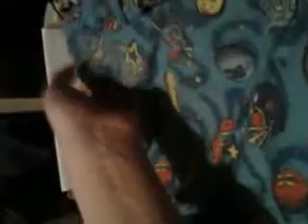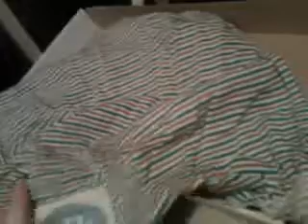Одежда моей куклы софийки 29января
Кристи карамелькк